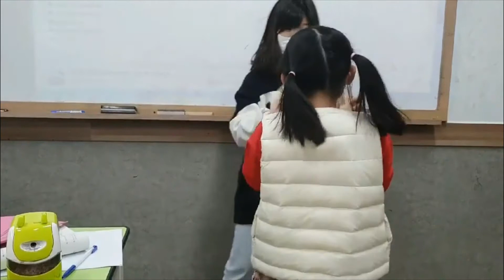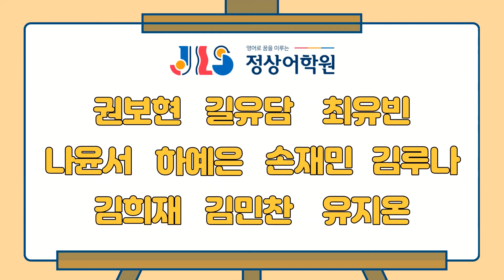[검단정상JLS] Dream Tree - CHESS(4월) / T.JIN